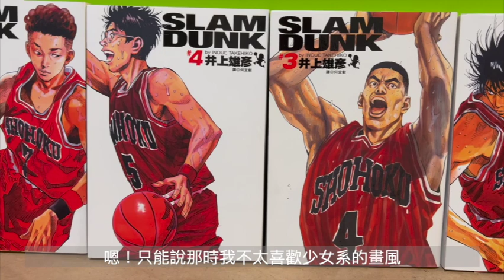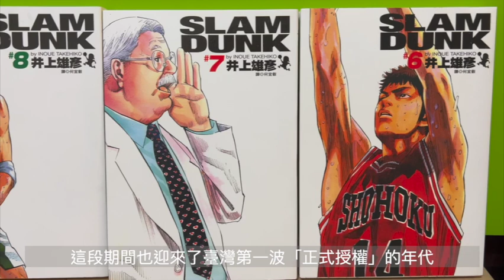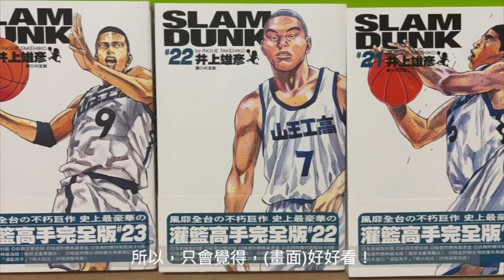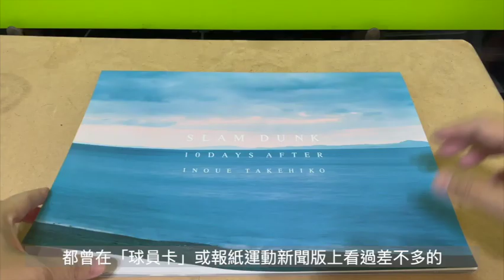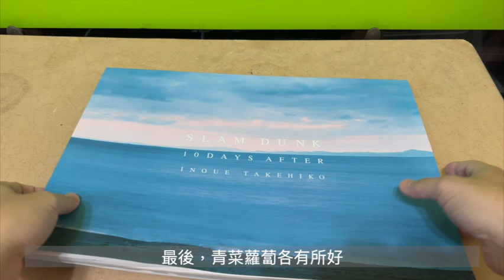灌籃高手回憶殺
突然之間，有了新劇場版，一些回憶就湧了起來，就再一次翻翻那些微泛黃的漫畫吧！